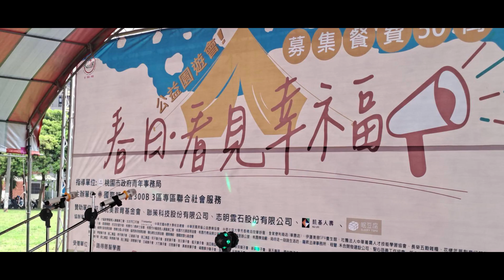雲冠公益sax～路得啓智（中大）園遊會2024.3.23